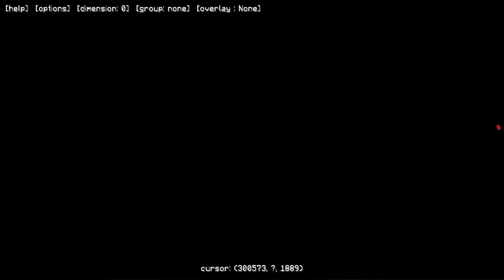Minecraft: PIxelmon - Эпизод 30 - Новые биомы и новые Покемоны (Pokemon Mod)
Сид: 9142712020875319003